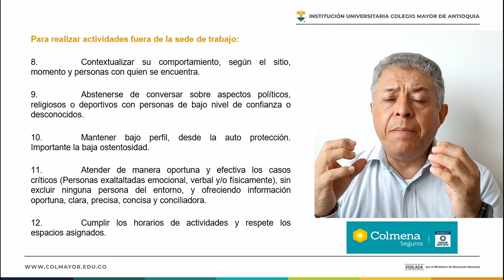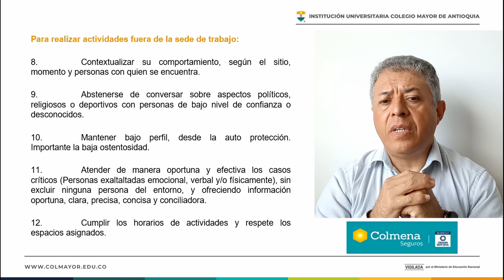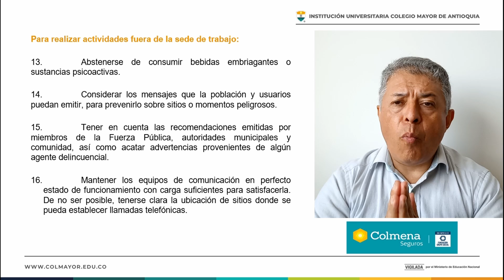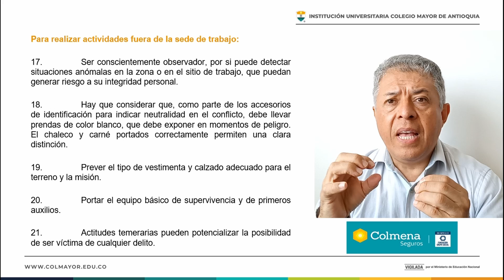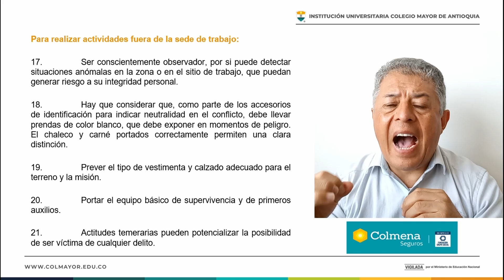2°Parte Procedimientos operativos normatizados FHD